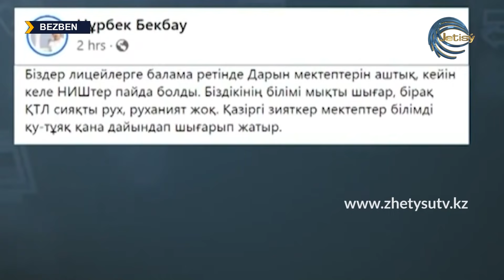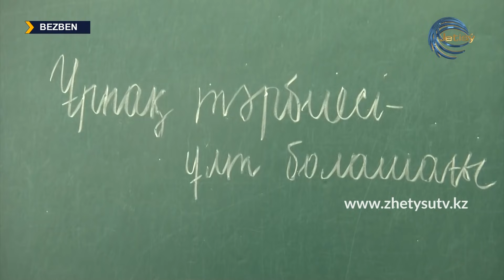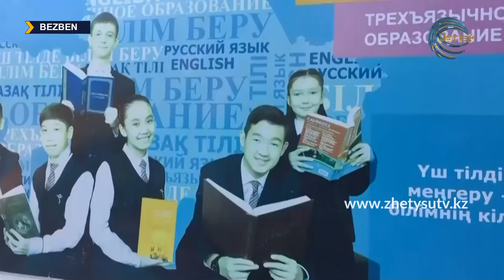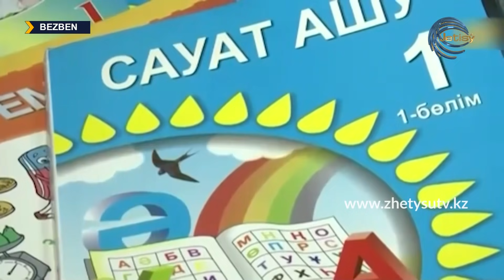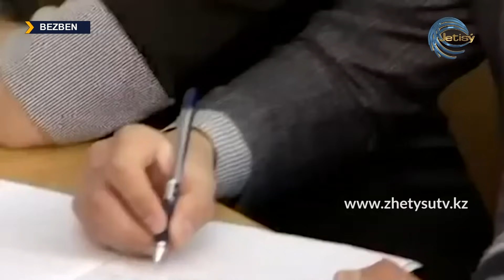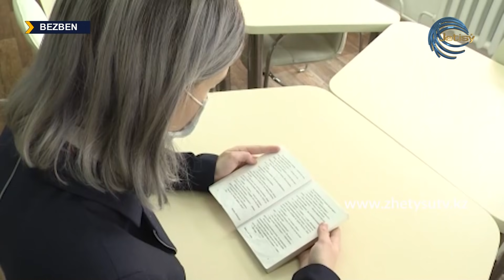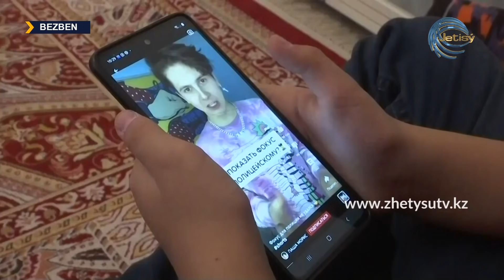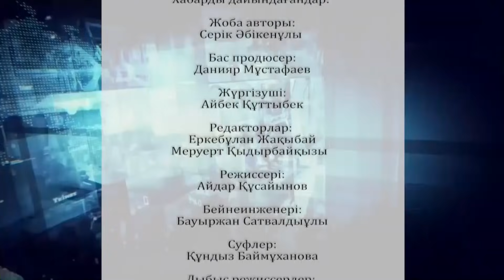БЕЗБЕН - ҚАЗАҚ ЖАСТАРЫНЫҢ СИҚЫ ОСЫ МА? / 06.11.21